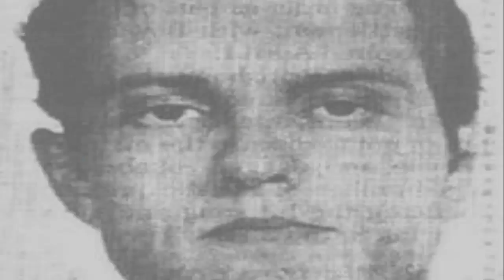10 Innocents Wrongly Executed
In this video you will see 10 victims who were proved innocent after execution.

10.Carlos De Luna
Executed in 1989
In February 1983, Wanda Lopez, was stabbed to death during her night shift at the gas station where she worked. After a brief manhunt, police found De Luna hiding under a pick-up truck. Recently released from prison, he was violating his parole by drinking in public. De Luna immediately told police that he was innocent and he offered the name of the person who he saw at the gas station.

9.Larry Griffin
Executed in 1995
On June 26, 1980 in St. Louis, Missouri, 19-year-old Quintin Moss was killed in a drive-by shooting while allegedly dealing drugs on a street corner. The conviction was based largely on the testimony from Robert Fitzgerald, a white career criminal, who was at the scene at the time of the murder.

8.Ruben Cantu
Executed in 1993
On the night of November 8, 1984, Ruben Cantu and his friend David Garza, broke into a vacant San Antonio house under construction and robbed two men at gunpoint. The two victims, Pedro Gomez and Juan Moreno, had been workmen sleeping on floor mattresses at a construction site, guarding against burglary. As they tried to take their cash, they were interrupted by Gomez’s attempt to retrieve a pistol hidden under his mattress. The boys shot both men killing Gomez instantly.

7.David Spence
Executed 1997
In 1982, David Spence was accused of the rape and murder of two 17-year-old girls and one 18-year-old boy in Waco, Texas. He received the death penalty in two trials for the murders. Muneer Deeb, a convenience store owner, hired Spence to do the murders and he was also charged and sentenced to death. He received a new trial in 1993 and was later acquitted.

6.Jesse Tafero
executed in 1990
On the morning of February 20, 1976, Highway Patrol officer, Phillip Black, and Donald Irwin, approached a car parked at a rest stop for a routine check. Tafero, his partner Sonia “Sunny” Jacobs, and Walter Rhodes were found asleep inside.

5.Ellis Wayne Felker
Executed in 1996
Ellis Wayne Felker was a suspect in the 1981 disappearance of a Georgia woman, Evelyn Joy Ludlum who was working her way through college as a cocktail waitress.

4.Leo Jones
Executed 1998
On May 23, 1981 in Jacksonville, FL, police officer Thomas Szafranski killed when shots were fired at his police cruiser when he was stopped at an intersection. Within minutes, police officers busted into Leo Jones’ apartment where they found Jones and his cousin, Bobby Hammonds. Police took both men in for questioning and then charged Jones, who they claimed had confessed.

3.Cameron Todd Willingham
Executed in 2004
In 1991, a fire occurred at Cameron Todd Willingham’s home in Texas killing his three young daughters. Willingham escaped the fire with minor injuries and his then-wife was not home at the time. Prosecutors charged Willingham with starting the fire in an attempt to cover up his abuse of his girls. This is despite the wife’s testimony that he had never abused the children and, in fact, “spoiled them rotten.”

2.Joseph O’Dell
Executed 1997
In 1985, Helen Schartner was raped and murdered by strangulation outside a nightclub in Virginia Beach. At the time of the murder, O’Dell was already on parole for kidnapping and robbery convictions in Florida. O’Dell chose to represent himself during the trial and he was convicted of the murder in based solely on blood evidence and the testimony of a jailhouse “snitch.” There was nothing else linking O’Dell to the crime.

1.Lionel Herrera
Executed in 1993
On September 29, 1981, Texas Department of Public Safety Officer, David Rucker, was shot and killed along a stretch of highway near the Rio Grande Valley. Around the same time, police officer Enrique Carrisalez pulled over a speeding vehicle driving away from the road where Rucker’s body was found. The driver exchanged words with Carrisalez before pulling out his gun and killing the police officer.